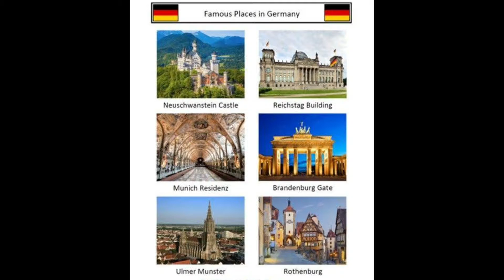The best tourist places in france || effile tower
The best places to visit in france ,tourist places effile tower